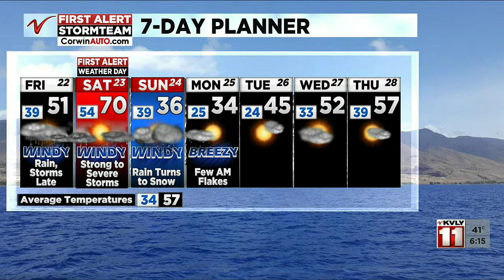600PM Weather April 21